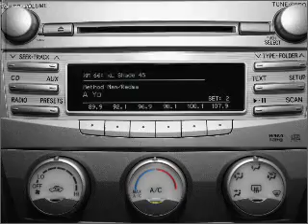2011 Toyota Camry - Fort Wayne IN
Year: 2011
Make: Toyota
Model: Camry
Trim: SE
Engine: 3.5 liter 6 cylinder 24 valve
Transmission: 6-Speed Automatic
Color: Black
Mileage: 0
Address:
515 W Coliseum Blvd